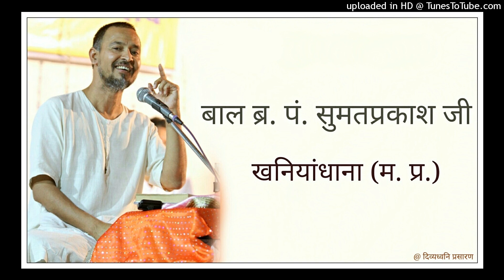06 ज्ञेय से ज्ञान नही परिणमता और ज्ञान से ज्ञेय नही परिणमता : गोलगंज - छिंदवाड़ा : 26 जून, 2018 सांयः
डॉ. उत्तमचन्द जी, छिंदवाड़ा (म.प्र.) - सिवनी वाले के सानिध्य में श्री दिगम्बर जैन मंदिर, गोलगंज - छिंदवाड़ा (म.प्र.) में बाल ब्र. पं. श्री सुमतप्रकाश जी, खनियाँधाना (म. प्र.) द्वारा किये गए प्रवचन प्रस्तुत हैं।

आभार : ज्ञाता जैन, छिंदवाड़ा (म.प्र.)